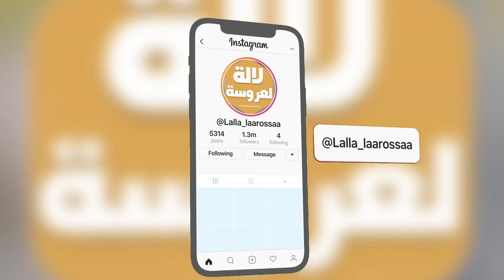عاجل..بهستيريا الكوميدي عبد الفتاح يفضح شركة ديال لكاشير جراو على أطفال من ذوي الاحتياجات الخاصة...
dounia batma zidini

live dounia batma
‎لايف دنيا بطمة
‎لايف محمد الترك كامل

‎طلاق دنيا بطمة من زوجها البحريني
‎طلاق دنيا بطمة من محمد الترك
‎دنيا بطمة  و حبيبها الجديد
dounia batma divorce

‎محمد الترك زوج دنيا بطمة
‎محمد الترك يرمي صور دنيا في الزبالة
‎دنيا بطمة كشكول شعبي
‎خيانة زوج دنيا بطمة
‎زوج ابتسام بطمة
‎اول ظهور
‎اول رد
‎خروج دنيا بطمة من السجن
‎ رد دنيا بطمة على منى السابر
‎رد دنيا بطمة على زوجها
‎محمد الترك وصال
دنيا بطمة غزالي غزالي
dounia batma ghazali cover

دنيا بطمة زيديني

دنيا بطمة جديد 2023

دنيا بطمة اغنية جديدة
دنيا بطمة زيديني يا دنيا
دنيا بطمة زيديني

dounia batma zidini